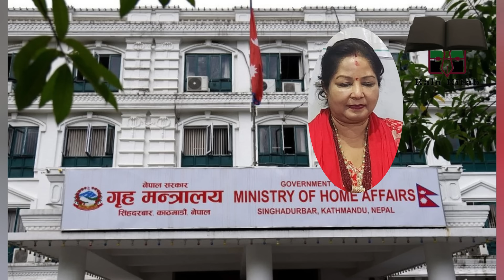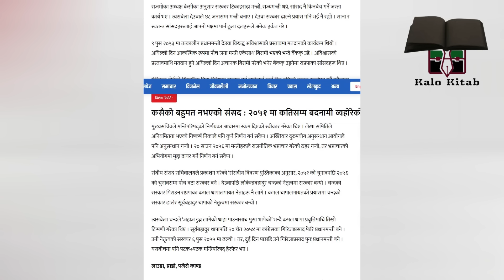शेर बहादुरको रोदन र आक्रोश- दम्पति छुटाएर जेल नहालियोस | बालुवाटार बैठक - आरजुको लहरोमा देउवा तानिए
आरजुको जेल यात्रा  पछि सम्पगती सुद्धि कारणमा गएर अबैध र भ्रस्टाचारको अनुसन्धान भै सम्पति जफत होला त ? नियमिताको बालुवाटार बैठक घम्साघम्सी र घुर्की धम्कि मै केन्द्रित।  यो बृद्धबस्थामा एक्लै कसरि बाचू ? शेर बहादुरको रोदन र  संगै आक्रोश

बालुवाटार बैठक झडप र आशुमय। आरजुको लहरोमा देउवा पनि तानिए। दम्पति छुटाएर जेल नहालियोस - शेर बहादुरको अपिल !
नभए के हो बास्तबिकता ? किन संकास्पद माथि अनुसन्धान भएन ? किन हरेक बैठकहरुको दृश्य संकास्पद देखिन्छ ? संबन्धित सबैले जवाफ त् दिने पर्ने होला।

कालो किताब रिसर्च ब्युरो  | kalo Kitab Research Bureau || Nepal's No. 1 News Media |

Kalo Kitab || कालो किताव (खोजतलास टिभी) kalo kitab Dot Com

समन्याय, समानता, सुशासन र स्वाधिनताको सजिब बिगुल। राज्य र राजनीतिज्ञलाइ खबरदारी मात्र हैन समझदारिपुर्ण सहकार्यको प्रयास। कालो किताब। नेपालमा जनताको पहिलो मिडिया जो सधै अग्रगमन र अधिकारको पक्षमा शान्ति र स्थायित्व संगै रास्ट्रहितलाइ केन्द्रमा राखेर बिस्व मानब जातिको आस्थाको केन्द्र बन्ने छ कालो किताब। रास्ट्रिय तथा अन्तरास्ट्रिय महत्व र सरोकारका काला कर्तुतहरुको पर्दाफास एक महा अभियान। समाचार र साहित्य, नागरिक अधिकार, पहिचान र संस्कृति, उपन्यास, लेख रचना र रहस्य। तपाइको अनि हामि सबैको साझा चौतारी हो कालो किताब।

पत्रकार, लेखक, बिज्ञ र अनुसंधानकर्मिहरुको पुस्तक , उपन्यास , कथा , अध्ययन प्रतिबेदन , समाचार र स्थलगत रिपोर्टको संग्रह |  हाम्रा भिडियोहरु फरक छन् तर बस्तुगत, तथ्यपरक र तर्कसंगत छन्

कृषकका कुरा , जनताका कुरा , नेताका कुरा , देख्नेका कुरा , सुन्नेका कुरा , स्वयं भोग्नेका कुरा नेपाल र नेपालीका कुरा

कालो किताब दुनियाकै पहिलो मिडिया। सत्य, न्याय, सुचना, संचार, भाषा, साहित्य, उपन्यास र खोजमुलक रिपोर्टिङ्गको साझा नाम हो कालो किताब।

कालो किताब रिसर्च टिभि | मनोरंजन र ज्ञानको संग्रह  | हाम्रा भिडियोहरु फरक छन् तर अत्यन्तै बिशिस्ठ पनि छन् | केहि भिडियोहरु कन्टेन्ट निर्माताबाट कपिराईट अधिकार | यस च्यानलमा उपलोड़ गरिएको हो। कुनै जिज्ञासा भए कमेण्ट गर्नुहोला।

कालो दैनिकी ।  कालो रात।  कालो संसार।  कालो पुस्तकको कालो रिपोर्ट।  निस्पट्ट , चकनमन्न थियो त्यो रात साहित्य , समिक्षा, आलोचना र समालोचनाको अर्को नाम हो , कालो किताव
पत्रकार, लेखक, बिज्ञ र अनुसंधानकर्मिहरुको पुस्तक , उपन्यास , कथा , अध्ययन प्रतिबेदन , समाचार र स्थलगत रिपोर्टको बिश्लेशणात्मक, बिबेचानात्मत र आलोचनात्मक र समालोचनात्मक संग्रह।

इतिहास , समाचार , कथा र उपन्यान्सको संयोजन।  हाम्रा भिडियोहरु फरक छन् तर बस्तुगत र तथ्यपरक छन्।
नेपालि समाज , राजनीति र संस्कृति र सामाजिक मूल्य मान्यताको यथार्थ चित्र। समाजको बिकाश, प्रगति र रुपानतरणका लागि। विश्व घटना र इतिहासका महत्वपुर्ण बिषयहरुको बिमर्श।
नेपालको इतिहास , बर्तमान र भविस्यको चलचित्र। शान्त नेपाल , नेपाल मौन छ । Silence Nepal। Nepal is silent तर आज बोल्दै  छ नेपाल। खुल्दै छ रहस्य।  आज बाट प्रसारण सुरु भैसकेको छ नेपाली टेलिभिजन।